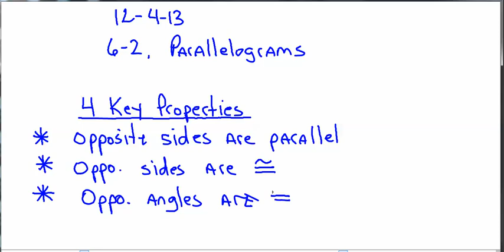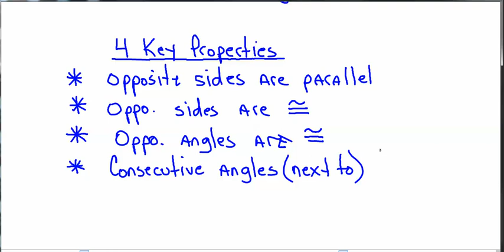Geo 12 4 2013 2 10 12 PM